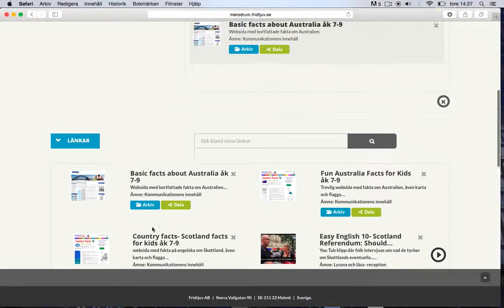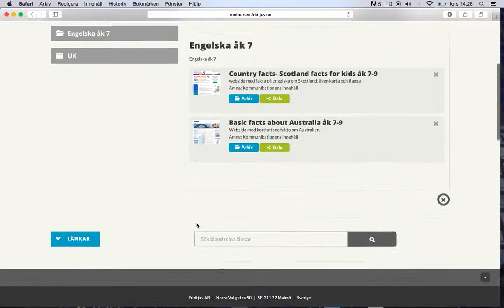Dela med Fridtjuv!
Hos Fridtjuv är det enkelt att dela undervisningsmaterial! Dela med elever eller ditt arbetslag och få feedback direkt.